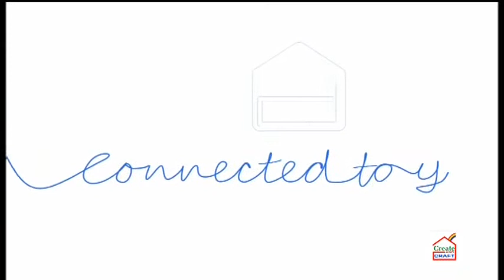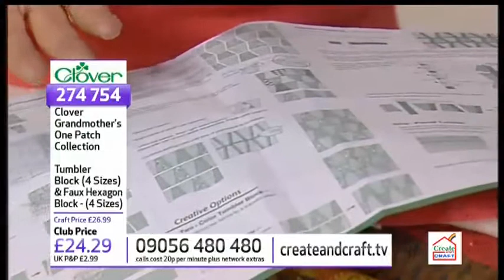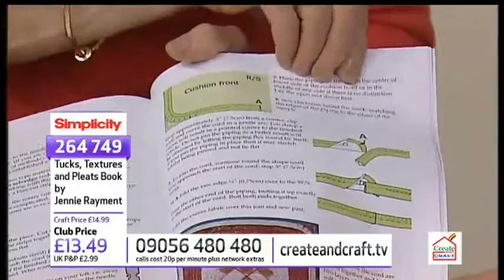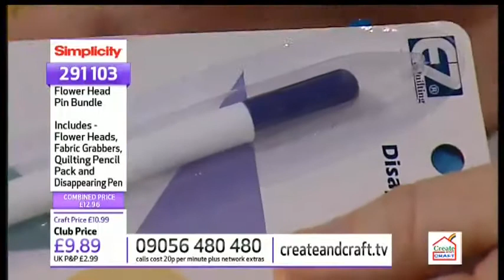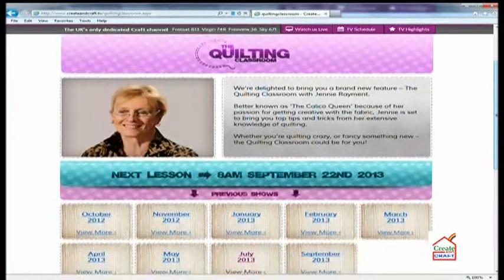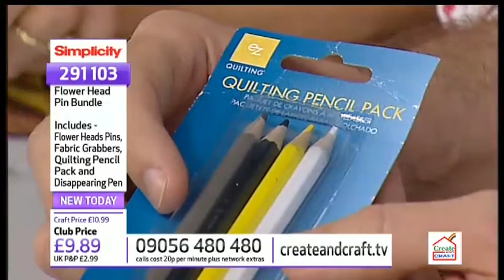Quilting Classroom - September 2013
Join Jennie Rayment in the Quilting Classroom as she guides you through the magical world of patchwork, quilting and applique, offering top tips and handy hints.